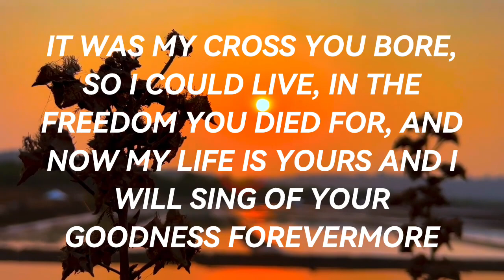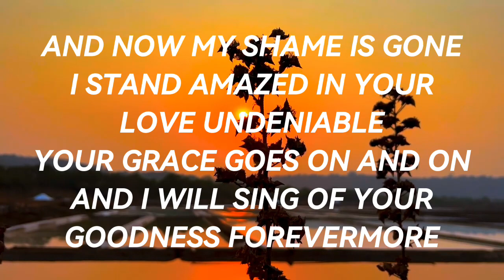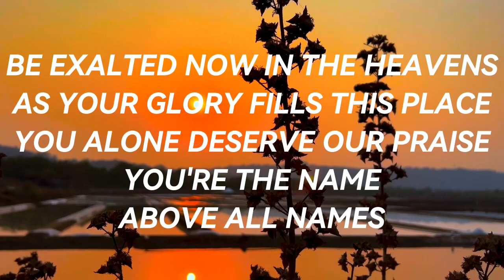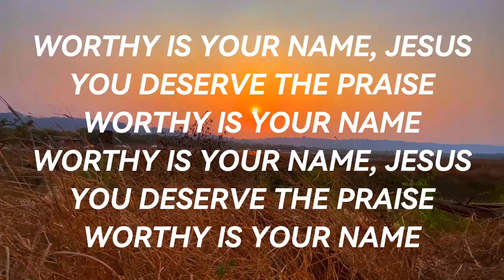Worthy | Elevation Worship | Piano With Lyrics | Daily Worship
Worthy dailyworship gospel worship lyricalvideo HYMNS AND CHRISTIAN SONGS INSTRUMENTALS WITH LYRICS.

Daily Worship